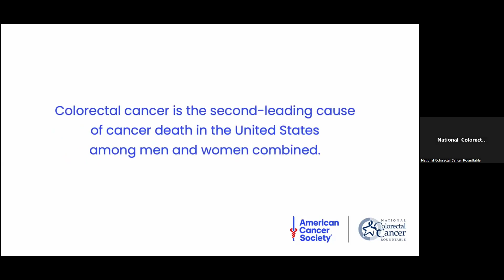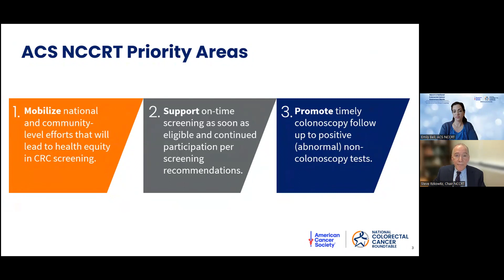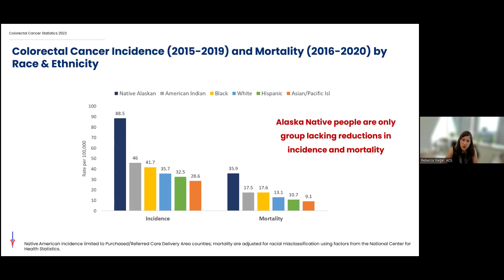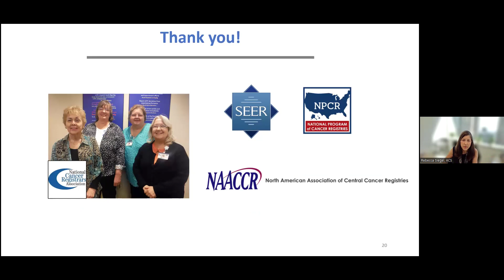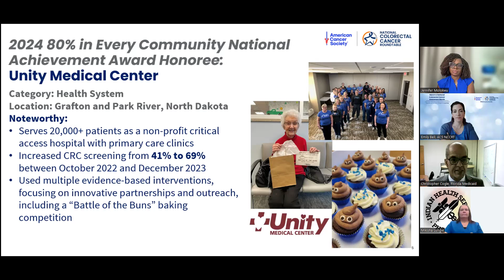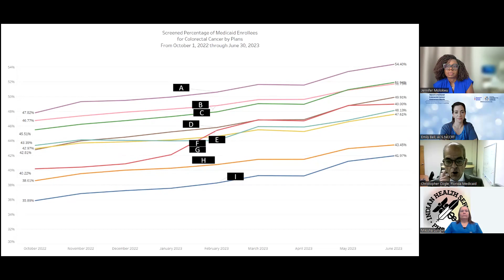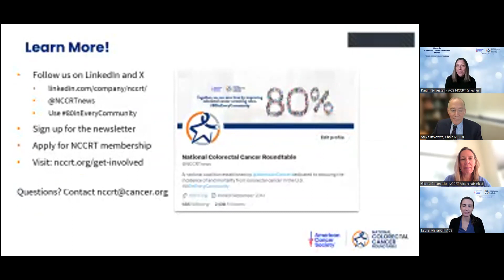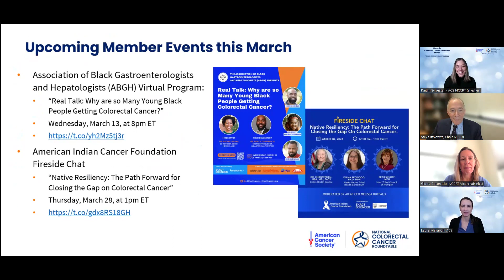2024 National Colorectal Cancer Awareness Month Webcast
The ACS NCCRT’s annual National Colorectal Cancer Awareness Month Webcast was held on Wednesday, March 13 from 12:00-1:00 PM ET. The webcast celebrated national achievements and highlighted the latest state of the field updates that inform our work. Speakers included our ACS NCCRT chair, Steven Itzkowitz, MD, Rebecca Siegel, MPH and Laura Makaroff, DO; American Cancer Society; Djenaba Joseph, MD, MPH, Centers for Disease Control and Prevention; and other special guests like our 2024 80% in Every Community National Achievement Awards winners.